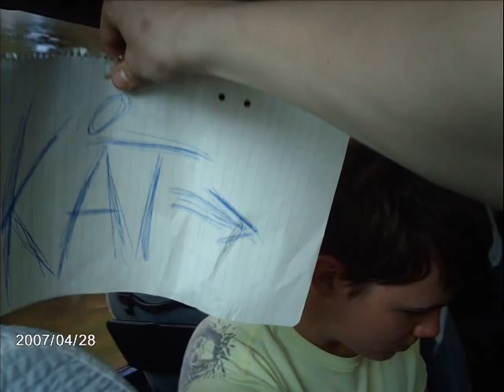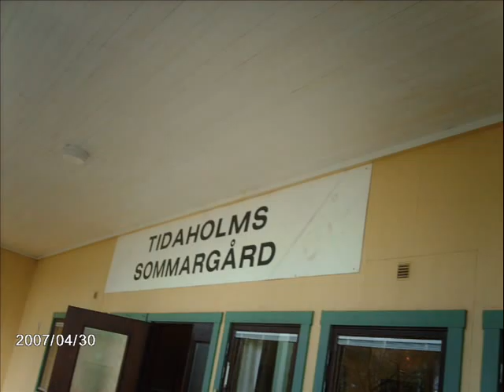Fotbollsläger varberg 2007